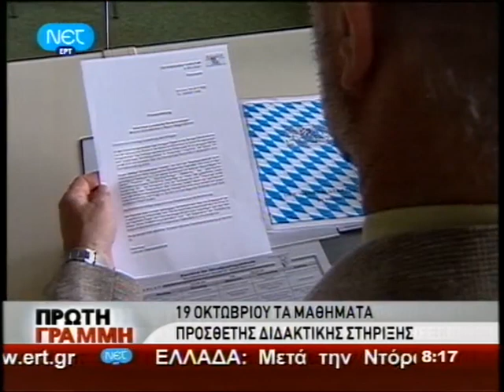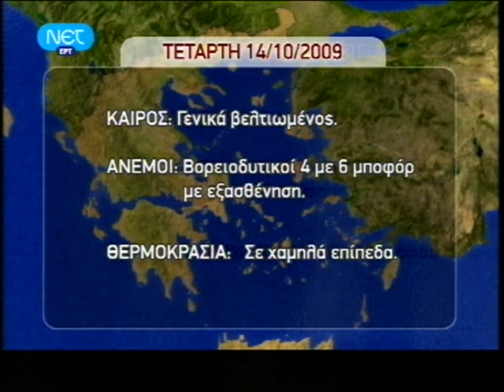ΕΙΔΗΣΕΙΣ 13 -10 -2009